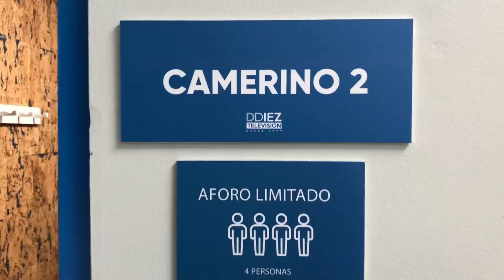🎙 Entrevista a JUAN LUIS CALERO sobre TDAH y SALUD MENTAL 🧠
En este vídeo podrás ver la entrevista que le realicé a Juan Luis Calero, estupendo humorista y presentador de "La Ventana de Calero".

Tuve la oportunidad de charlar con Calero durante la grabación del programa GENTE MARAVILLOSA de la Televisión Canaria.

En esta entrevista, Juan Luis nos da su particular visión sobre la salud mental. Espero que os guste :)